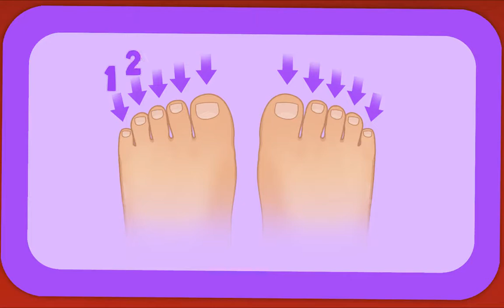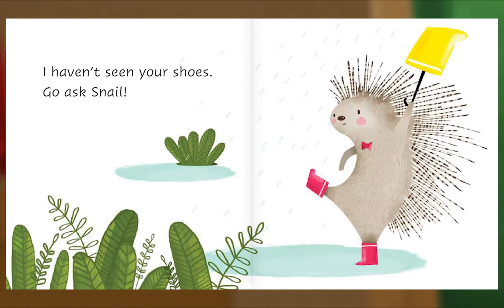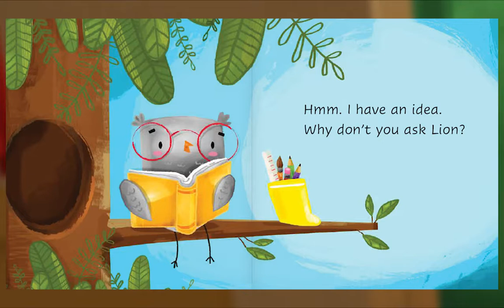Preschool Video Animal Island Learning Adventure (AILA) | Letters, Songs, Story Books